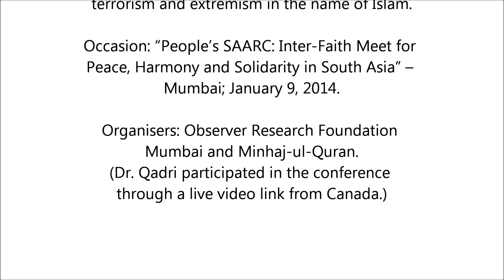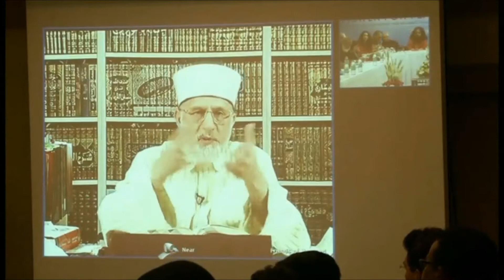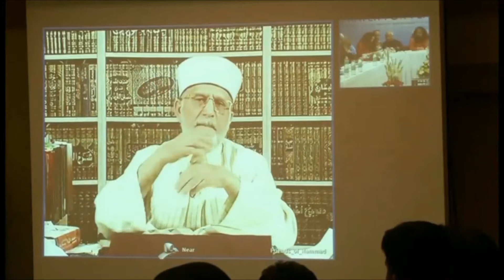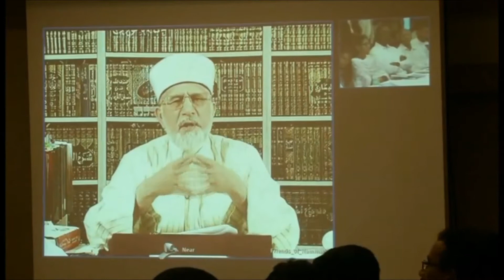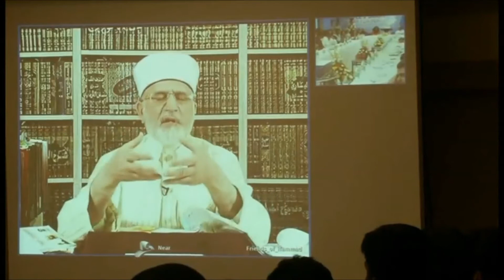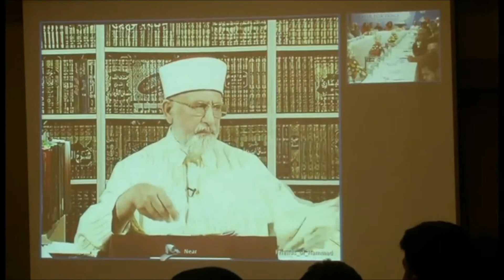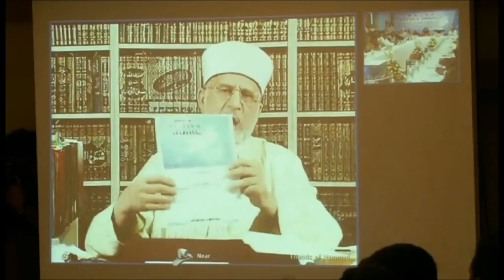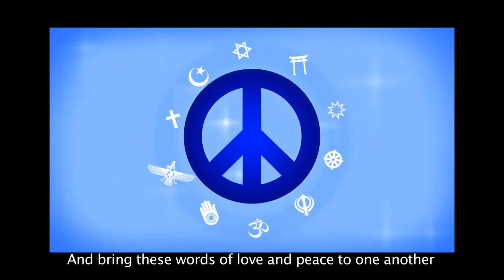Dr Tahir-ul-Qadri: "Jihad has been hijacked by terrorists"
Here is one of the most inspiring messages on the theme of Inter-Faith Harmony, delivered by one of the greatest Islamic scholars in the world. This is a video recording of the speech delivered by Shaykh-ul-Islam Dr. Tahir-ul-Qadri, at the "People's SAARC: Inter-Faith Meet for Peace, Harmony and Solidarity in South Asia" held in Mumbai on January 9, 2014.
No Muslim scholar, and no Pakistani leader, has spoken so passionately and authoritatively on the common ground between Islam and Hinduism, and also between Islam and other religions in the world.
None has appealed so fervently for complete normalisation of relations between India and Pakistan, as a precondition for peace, progress and prosperity in the entire SAARC region.
None has come out with so strong, scholarly, categorical and courageous a condemnation of terrorism and extremism in the name of Islam. "Jihad has been hijacked, and we have to take it back from the terrorists," he says in this speech.
Two of his books ─ 'THE SUPREME JIHAD' and the Indian edition of 'FATWA ON TERRORISM AND SUICIDE BOMBINGS', both published by Rupa  Publications ─ were released on the occasion. Both carry an Introduction by Sudheendra Kulkarni, chairman of the Observer Research Foundation Mumbai and the main organiser of the conference.
'FATWA ON TERRORISM AND SUICIDE BOMBINGS' shows, with copious references to the Holy Quran and other authoritative Islamic texts, that terrorism and all other forms of violence against innocent people, Muslim or non-Muslim, are against the basic tenets of Islam.
 'THE SUPREME JIHAD' dispels many misconceptions about a quintessential Islamic concept, which has been widely misunderstood by non-Muslims and also, sadly, by some fanatical Muslims. Indeed, the violent acts committed by some misguided and bigoted Muslims have contributed to the spread of wrong understanding about Jihad and prejudice about Islam among non-Muslims. Understood in the right light, Islam is indeed a religion of peace, justice and mercy. And Jihad is a call for self-purification and performance of righteous deeds.
"People's SAARC: Inter-Faith Meet for Peace, Harmony and Solidarity in South Asia" was organised by the Observer Research Foundation Mumbai and Minhaj-ul-Quran. The main participants in the conference were:
1. Shaykh-ul-Islam Dr Tahir-ul-Qadri (He participated in the conference through a live video link from Canada.);
2. His Holiness Pujya Swami Chidanand Saraswatiji (Spiritual Head, Parmarth Niketan Ashram, Rishikesh and Founder, India Heritage Research Foundation, co-founder Global Interfaith WASH Alliance);
3. His Eminence Oswald Cardinal Gracias (Archbishop of Bombay, President of Catholic Bishops' Conference of India, and member of the advisory council appointed by H.H. Pope Francis);
4. Dr. Satyapal Singh (Commissioner of Police, Mumbai; a Sanskrit scholar and a spirited advocate for inter-religious harmony);
5. Sardar Tarlochan Singh (Former Member of Parliament who served as Chairman, National Commission for Minorities from 2000 to 2003);
6. Dr. Bhadant Anand Mahathero (Sri Lankan born Buddhist monk, initiated into monkhood by H. H. Baddegama Vimalvansha);
7. Dasturji Khurshed Dastur Kekobad Dastoor (Head Priest at Shree Pak Iranshah Zoroastrian Temple, Udvada, which is the oldest Zoroastrian Temple in the world);
8. Dr. Ved Pratap Vaidik (Renowned Hindi journalist, scholar, political analyst and a leading figure in India-Pakistan dialogue);
9. Sadhvi Bhagawati Saraswati (Parmarth Niketan Ashram, Rishikesh; President of Divine Shakti Foundation, a leading voice in inter-faith dialogue activities worldwide; promoter of Hindu-Jewish dialogue);
10. Dr. Meenal Karnitkar (Head of the Centre of Jain Studies, Mumbai University);
11. Rafeeq Ahmed Khan (President, Minhaj-ul-Quran International India);
12. Sudheendra Kulkarni, Chairman, ORF Mumbai